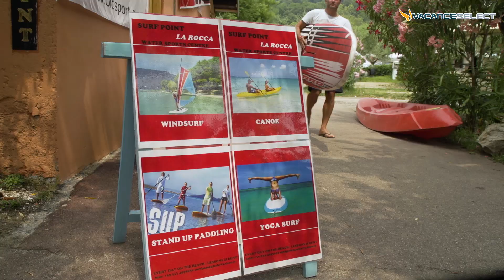Selectcamp camping la Rocca